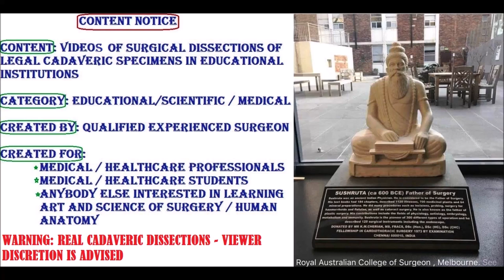PAROTID Boundaries Sheath STENSEN DUCT SOCIA Neurovascular Surgical Aspects – Sanjoy Sanyal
It shows the surgical anatomy of the Parotid Gland, harvested from a cadaver, at a level of surgical dissection that is rarely seen in real-time videos or in the dissection lab.
Many clinical concepts have been highlighted, with special surgical reference to Parotid Surgery, Facial Nerve injury, parotitis, abscess, Sialolith, sialography, etc.
Real-time narration and relevant captions enhance the learning experience by means of a tri-modal learning style approach - Visual, Auditory, Textual.
Cameraperson was Kendall Cumberbatch, using my Samsung Galaxy S8, with its 12 MP forward and 8 MP rear camera. Your acquiescence in this regard is highly appreciated.